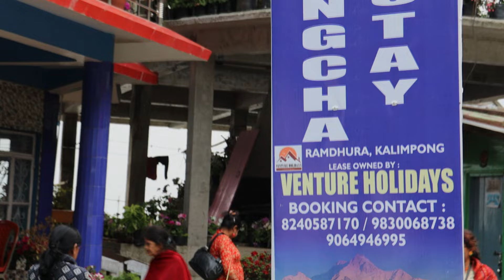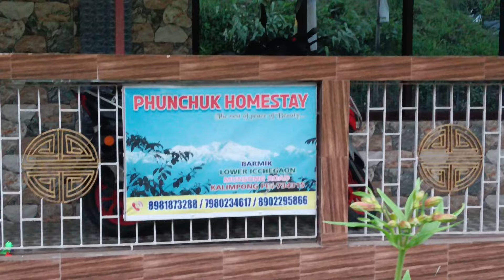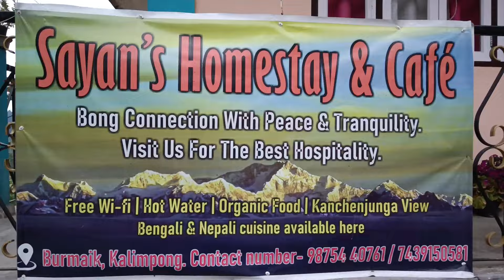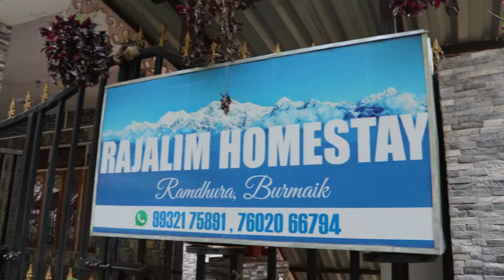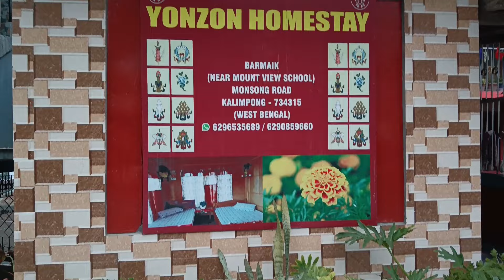10 best home-stay at Ramdura near Kalimpong / Homestay reviews and Contact number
offbeat homestay near kalimpong
কালিম্পং এর কাছে রামদুরায়  থাকার ভালো হোমস্টে
কয়েকদিন আগে আমরা সিল্করুট ঘুরে এলাম। সিল্ক রোড যাওয়ার পথে কালিংপং এর কাছে রামদুরায় একটা রাত ছিলাম। এখানে  যে সকল হোমস্টে গুলি আছে সেগুলো প্রত্যেকটি বেশ সুন্দর। আমরা যেটায় ছিলাম সেই হোমস্টে এবং আরো ১০-১২ টি হোমস্টের বিভিন্ন ইনফরমেশন এই ভিডিওর মাধ্যমে শেয়ার করছি।
  সিল্ক রোড ভ্রমণ বা সিকিমের আরো বিভিন্ন জায়গা ও নর্থ বেঙ্গল এর বিভিন্ন ভ্রমণ স্থানের যে সকল ভিডিওগুলি আছে তার লিংক নিচে দিয়ে দিলাম এখান থেকে দেখতে পারেন।
প্রতিটি ভিডিওই তথ্যবহুল এবং আপনার প্রয়োজনে বিভিন্ন তথ্য এখান থেকে পেয়ে যাবেন।

Norgeema Homestay
Chamling Homestay 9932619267/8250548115 Whapp 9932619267
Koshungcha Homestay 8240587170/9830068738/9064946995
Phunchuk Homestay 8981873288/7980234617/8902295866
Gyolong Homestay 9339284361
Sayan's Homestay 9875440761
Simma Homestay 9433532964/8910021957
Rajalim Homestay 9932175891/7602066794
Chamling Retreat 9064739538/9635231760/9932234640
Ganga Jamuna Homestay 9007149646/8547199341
This Channel is for "Travel Tips" ,"Travel Experience" ,"Travel Information"